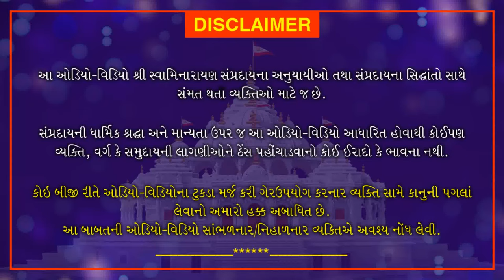Bhaktaraj Dadakhachar Aakhyan Part 44 | ભક્તરાજ દાદાખાચરનું આખ્યાન Part 44 | Sep 4, 2021